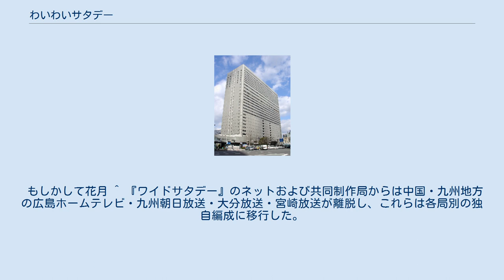わいわいサタデー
朝日放送テレビの情報・ワイドショー番組
わいわいサタデーは、朝日放送（ABCテレビ）で放送された生放送ワイド番組。
 アクティ大阪15階に開設されていたサテライトスタジオ・ABCエキスタからの公開生放送によるステージ企画および、VTR企画から成った。
 メインのステージ企画で多く行われたのが、毎週趣向を凝らしたテーマで行われる「女性なんでもコンテスト」であった。
 1983年4月30日から1995年3月25日までのほぼ全期間を通じ、基本的に毎週土曜日の14時00分から15時50分 (JST) に放送された。
ただし、1985年4月から10月までの半年間のみ、正午から15時50分の4時間にわたり、枠内に2つの内包番組を編成した3部構成の番組になったが、わずか半年で解消し、元の14時00分から15時50分までの放送時間に戻った（同年10月以降の12時台は浜村淳司会のクイズ番組『夫婦でありがとう』、13時台は『吉本ライブバラエティ もしかして花月』、14時台は『わいわいサタデー』に再分割された）。
 コーナーのみのレギュラー等は後述。
 いずれもコンテストコーナーの審査員 番組におけるコーナー進行の一例。
 番組のメイン企画。
毎回あるテーマに沿ったミス・コンテストを開催。
放送時間全体にわたり、水着審査、特技審査、最終審査（毎回そのテーマに沿った様々な試みに挑戦する実技）を他のコーナーをはさみながら行った。
優勝者には本物のミスコンと同じようにたすきとティアラ、そしてハワイ旅行が贈呈された。
 審査には、中村鋭一らレギュラーの審査メンバーに加え、過去の同コンテスト優勝者（10人程度）が参加し、そして視聴者の「サーチホン」によるアンケート結果が加えられた。
「サーチホン」は、プッシュ回線を利用した双方向アンケートシステムであり、かつて同局・同枠で放送されたクイズ番組『電話でドン!』でも用いられた。
 のちに芸能界入りした人物が出場している。
「小学生美人コンテスト」にデビュー以前の吹石一恵（1992年、小学4年生の頃10歳）が出場し、準優勝を獲得したほか、別日の「小学生美人コンテスト」に仲根かすみが出場した。
 かつて一世を風靡した有名人を視聴者からのリクエストで捜索し、追跡するコーナー。
 関西の町を探索するコーナー。
 芸人の弟子が3か月間ホームステイするドキュメントコーナー。
 桂文福が街頭でインタビューをし、不満や愚痴をぶつけるコーナーで、文福が「トホホ〜」と言うセリフが有名だった。
 熱烈な阪神タイガースファンの中村鋭一が阪神タイガースのその週の試合結果と選手を紹介するコーナー。
 番組初期のコーナー。
『ワイドショー・プラスα』に出演していた松本佳代子（元南海放送アナウンサー、出演当時フリー）が各地の観光スポットをリポートしていた。
 のりお・よしおのジョーダンはよせ! のりお・よしおのジョーダンはよせ!は、1985年4月から同年10月まで朝日放送『わいわいサタデー』の枠内で放送されたトークバラエティ番組。
司会は西川のりお・上方よしお。
放送時間は12時00分から12時58分。
トークコーナーおよび、視聴者参加コーナーで構成された。
 もしかして花月 ^ 『ワイドサタデー』のネットおよび共同制作局からは中国・九州地方の広島ホームテレビ・九州朝日放送・大分放送・宮崎放送が離脱し、これらは各局別の独自編成に移行した。